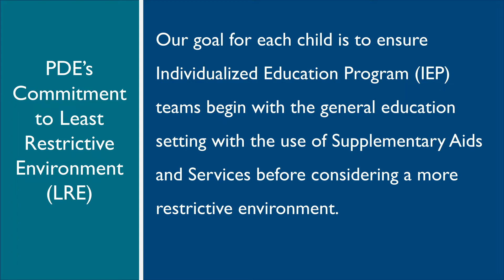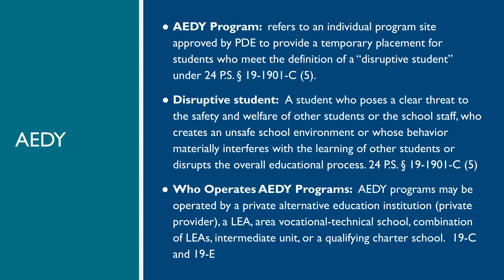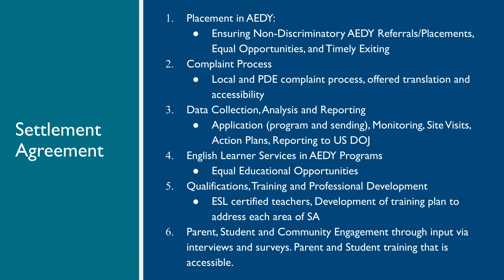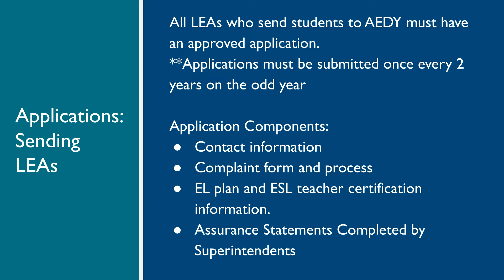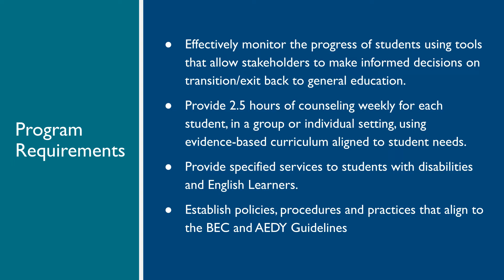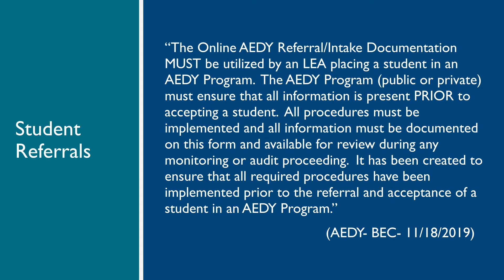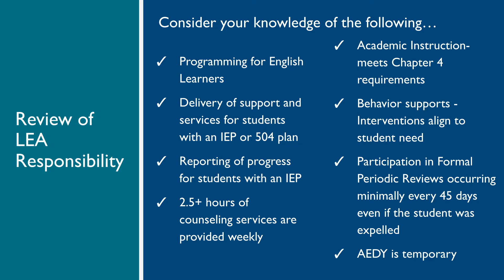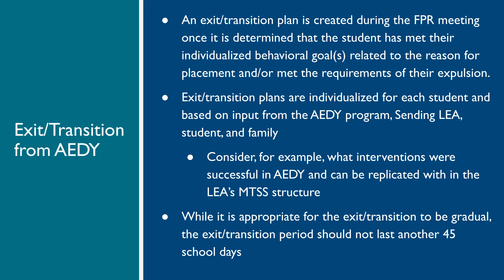AEDY for Sending LEAs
An overview of Alternative Education for Disruptive Youth (AEDY) Programs in Pennsylvania.

CHAPTERS
0:00 Introduction
1:07 What is AEDY?
2:09 Settlement Agreement
3:29 Five Areas of Focus
3:44 Applications & Program Requirements
6:40 Student Referrals
9:23 Sending LEA Responsibility
11:30 Reporting of AEDY Programming
11:52 Contact Information